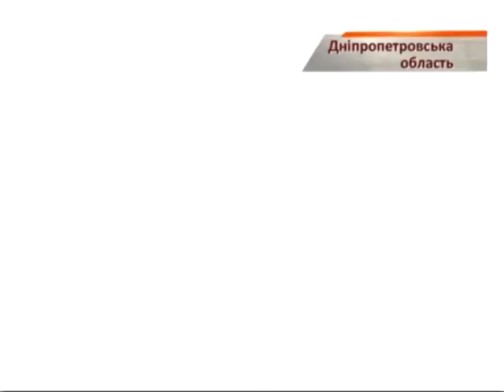Десантники Днепропетровска показали готовность к войне - Чрезвычайные новости, 24.03